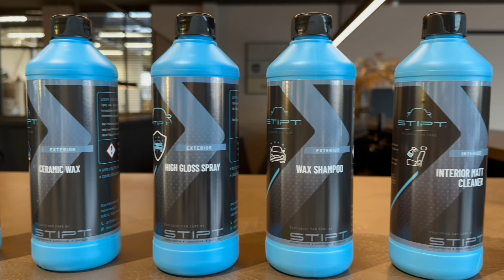TRX-er KOOPT COMPLEET POETS ASSORTIMENT LEEG!